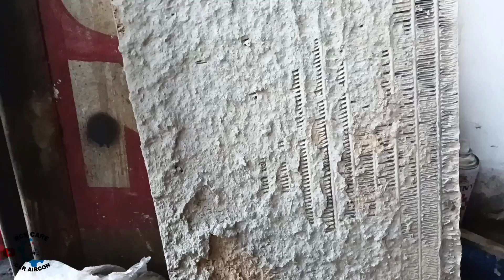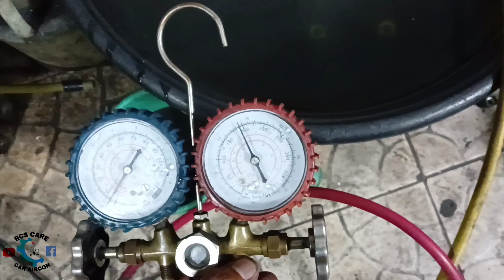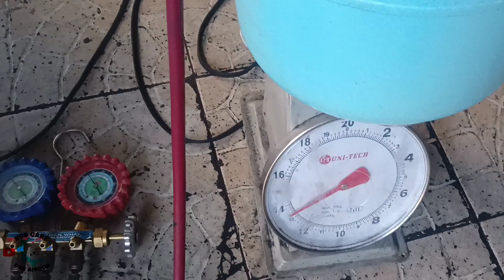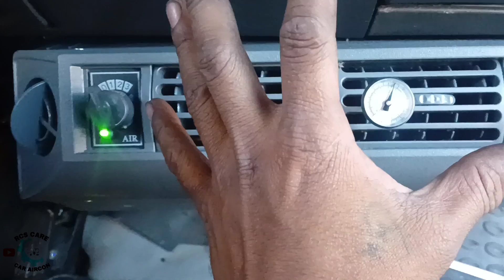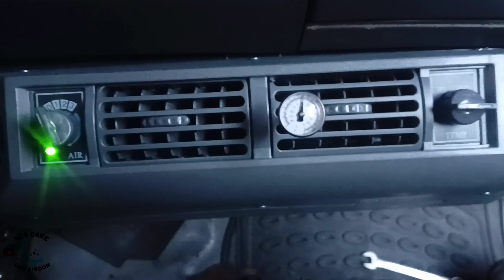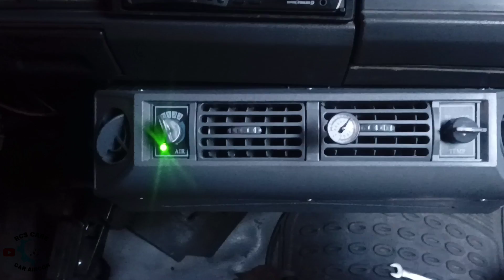AIRCON NA MATAGAL NAPABAYAAN MULING BINUHAY!L300 FB/HIGH PRESSURE/SOLUSYON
location

3624 pat.antonio st.
brgy 602
Sta mesa manila

Google/waze